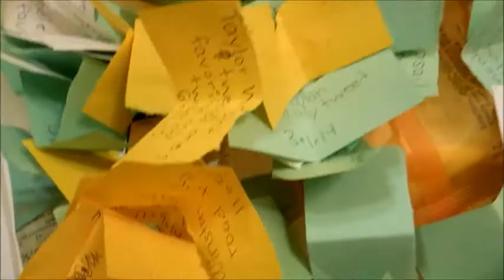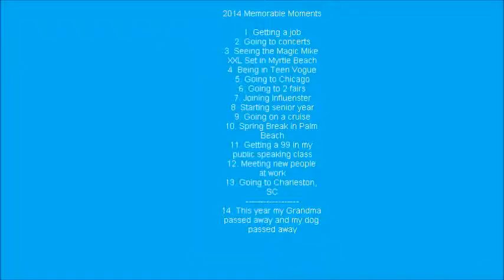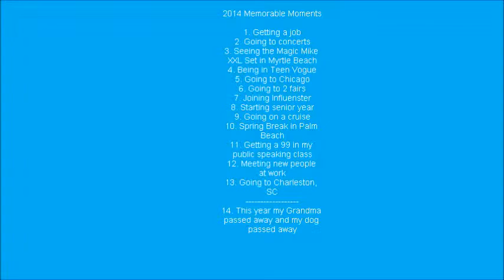2014 Memories: Concerts, Vacations & 2015 Predictions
2014 was an amazing year for the most part!